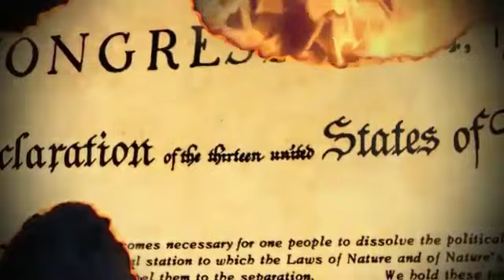Fall Of The Republic part 1/14